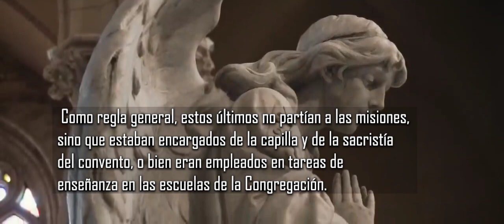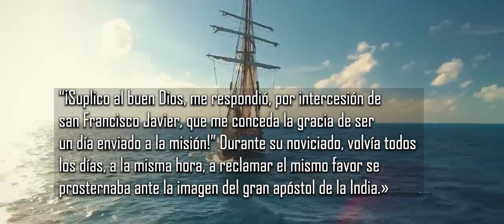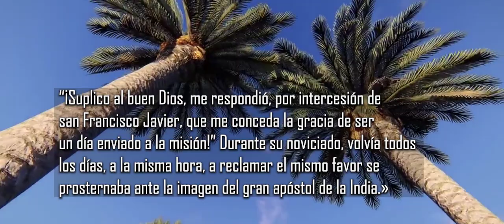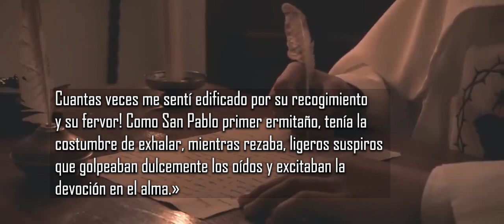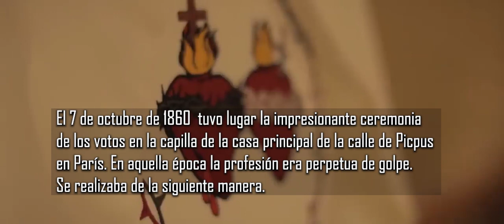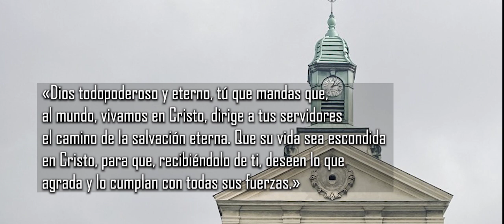SAN DAMIAN DE MOLOKAI, Sagrados Corazones. Capítulo 03. CASA DE FORMACIÓN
SERIE: SAN DAMIAN DE MOLOKAI, Sagrados Corazones.
Capítulo 03: Damián en la casa de formación

Fuente: ÉDOUARD BRION SS.CC. Comme un arbre au bord des eaux. Le Père Damien de Molokaï, apôtre des lépreux (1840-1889). Paris, Les Éditions du Cerf, 1994, 92 pp. (Collection Épiphanie Biographies).

Créditos: LDQD, sscc